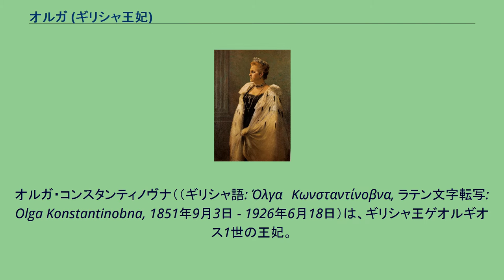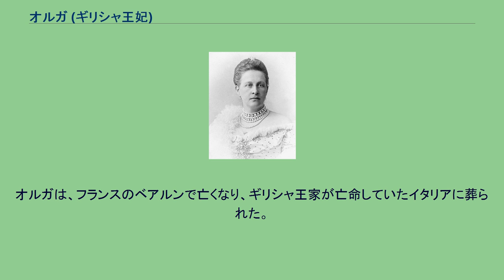オルガ (ギリシャ王妃)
オルガ・コンスタンティノヴナ（（ギリシャ語: Όλγα　Κωνσταντίνοβνα, ラテン文字転写: Olga Konstantinobna, 1851年9月3日 - 1926年6月18日）は、ギリシャ王ゲオルギオス1世の王妃。
ロシア皇帝ニコライ1世の次男コンスタンチン大公の娘で、ロシア大公女。
ロシア語名はオリガ・コンスタンチノヴナ（ロシア語: Ольга Константиновна）。
ロシア皇帝ニコライ1世の次男コンスタンチン大公とその妻であるアレクサンドラ・イオシフォヴナ大公妃の長女として、パヴロフスクで生まれた。
1863年、ゲオルギオスは自分をギリシャ王に推したアレクサンドル2世に感謝を伝えるため、ロシアを訪問。
その時に12歳のオルガと会った。
4年後、皇太子アレクサンドル（のちのアレクサンドル3世）と結婚した実妹ダグマール（ロシア語名：マリア・フョードロヴナ）に会うため、再度訪問した。
オルガは1867年10月にゲオルギオスと結婚した。
彼女は東ローマ皇帝アレクシオス3世アンゲロス（在位：1195年 - 1203年）と皇后エウフロシネ・ドゥーカイナ・カマテラの子孫にあたる。
オルガは慈善活動に取り組む王妃として人気があった。
彼女は、アテネの下町にギリシャで最も規模の大きいといわれたエヴァンゲリスモス病院、ピレウスのロシア病院を寄付した。
1898年、オルガは夫と娘が暗殺されかかった時期ですら、護衛なしに活動をした。
希土戦争の傷病者を見舞っていた1897年、オルガは兵士たちが聖書を読めないのに気がついた。
ギリシャ正教会では、古ギリシャ語で書かれた旧約聖書、新約聖書を採用していたのである。
オルガは、古ギリシャ語を学んだ者以外にも読める聖書を出版しようと、現代ギリシャ語訳版聖書の翻訳を進めた。
1901年11月、正教会の許可なしに現代ギリシャ語版聖書が発行されると、アテネで暴動が起き、当時のゲオルギオス・テオトキス政権が倒れ、府主教の直接統治となった。
結局暴動は警察の手で制圧されたが、8人の死者と少なくとも70人の負傷者を出した。
現代ギリシャ語版聖書は禁止され、これはオルガの政治的敗北となった。
1920年10月、オルガの孫アレクサンドロス1世が破傷風で急死すると、政府はアレクサンドロスの弟パウロスに即位を依頼した。
パウロスは、父コンスタンティノス1世と兄ゲオルギオス2世が存命であることからこれを断った。
エレフテリオス・ヴェニゼロス政権は総選挙の結果退陣し、オルガの気に入りだった摂政パウロス・コウントウリオティスも引退した。
オルガは、コンスタンティノス1世が復位するまで摂政をつとめた。
オルガは、フランスのベアルンで亡くなり、ギリシャ王家が亡命していたイタリアに葬られた。
1936年に王政復古がかなうと、彼女の棺はタトイ宮殿に再度埋葬された。
ウィキメディア・コモンズには、オルガ (ギリシャ王妃)に関するカテゴリがあります。